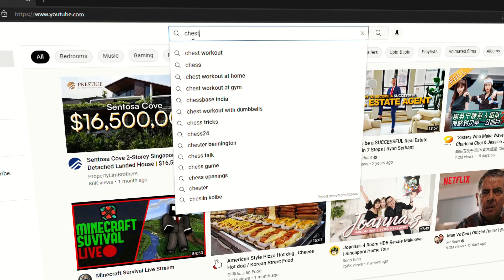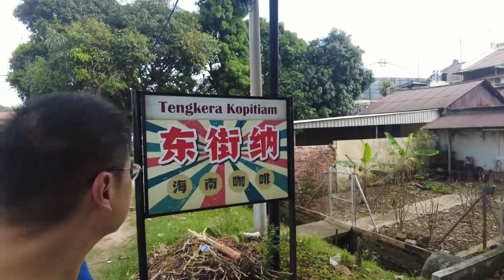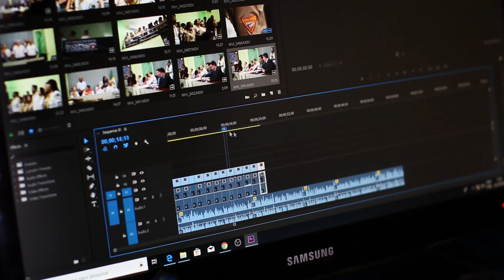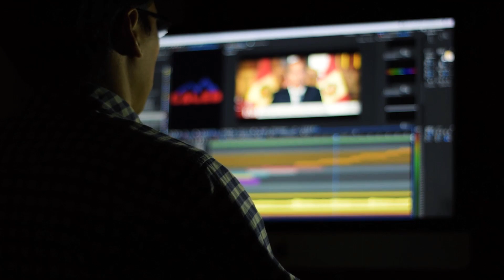How Do I Create House Tour Videos & How Much Does It Cost? This is a Sharing Video of My Experience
Hello Everyone,

It's been awhile since I upload the any sharing videos in my channel.

I sure hope everyone enjoys and find this video informative.

Regards,
Chester Cheng
Team Manager

For those of you that have a beautiful house or condominium and you want to share your house condominium design for everyone to see but don't know how to, you might want to consider me helping you for FREE. Yes FREE for limited time period! Or if you know friends or families do sent them my contact. Sharing is Caring. :)